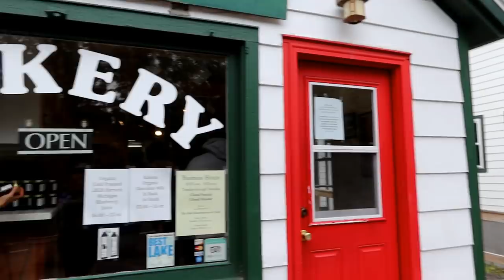The Dogs Ride in the Back? Can we all Fit? | Camping with Dogs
The Dogs Ride in the Back?  Can we all fit? It's time for our first full day of adventure during our camping trip!  And yes. . this will be a 2 part vlog because otherwise it would have been WAY to long to put on this channel!  Camping with dogs!  Adventures in Michigan!  Let's go!  Today we visited the Jam Pot, Jacob's Falls, Silver Falls, The Delaware Copper Mine . . and yeah. . lots of fun things today!

Be sure to follow @CC Mouse Podcast  and @DANtics Trivia with RFS Dan